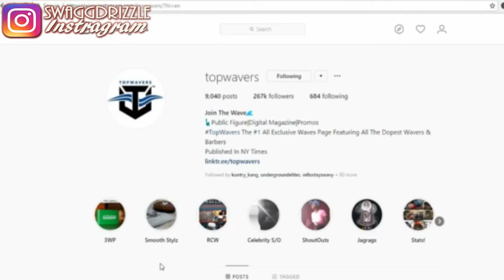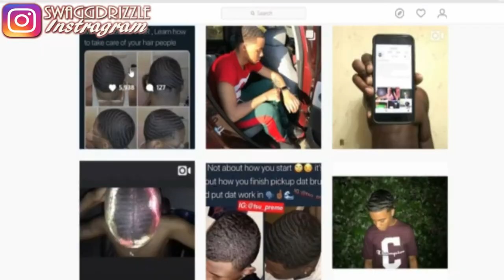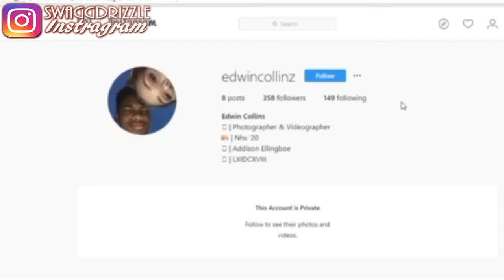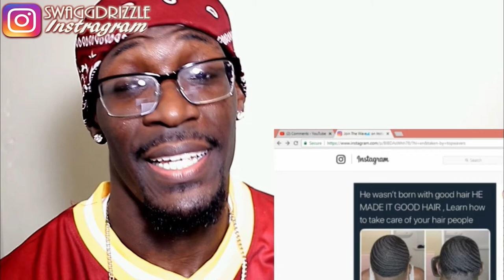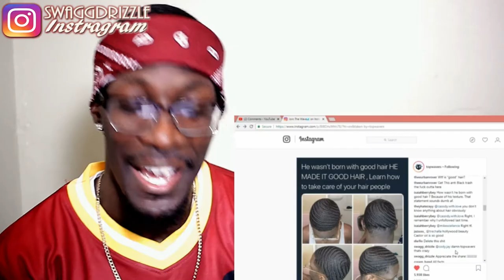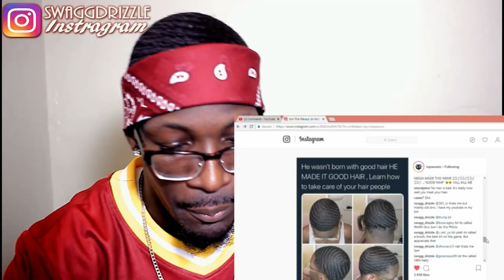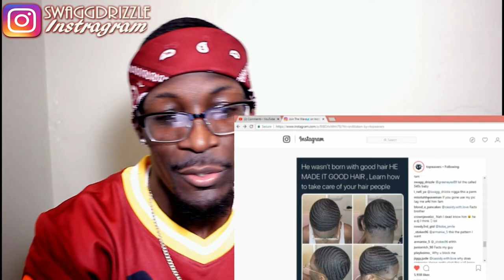*MUST SEE!!!* TOP WAVERS ON IG POSTED MY PICTURE!!! | MY REACTION TO THE COMMENTS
In this video I will be reacting to the comments on my picture  that top wavers posted. MUST SEE!!!